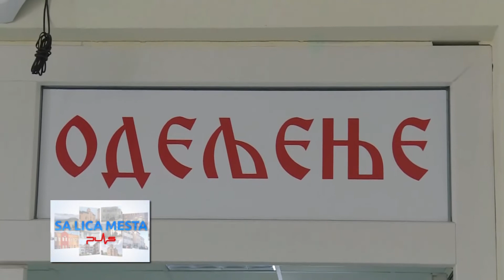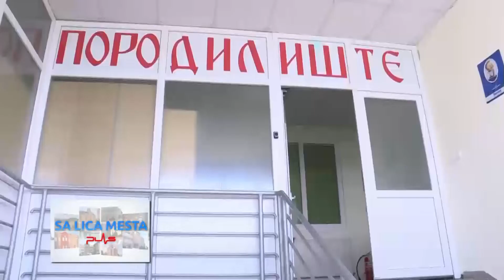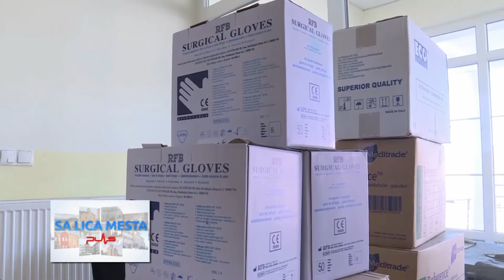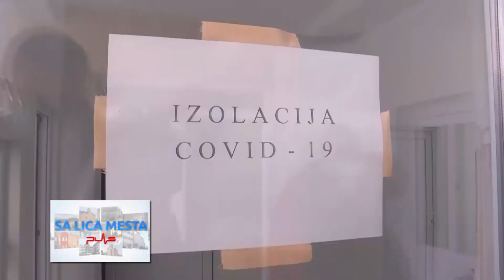SA LICA MESTA 03 04 2020